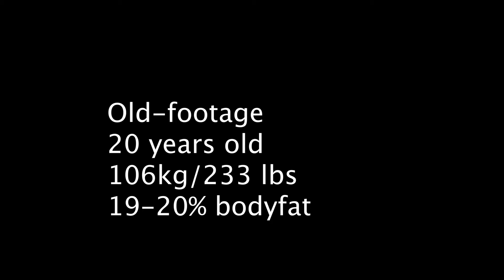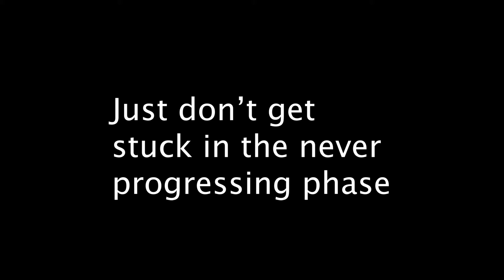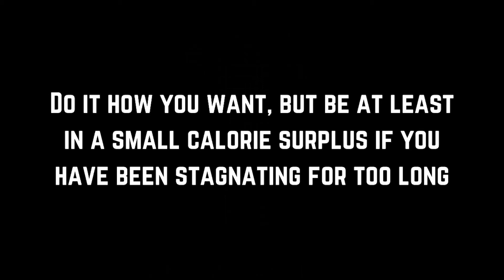20 Years Old Natural Bodybuilder Posing - Eat Big to Get Big?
Hello guys,
In this video, I go back to when I was 20 years old in my period eat big to get big. I'd eat everything all the time. It drove great results. Even if some might say heavy bulking is not great, it did the work in a way that I was not stuck in the stagnating zone. To be honest with you, it was also my choice to eat like crap and enjoy my meals. Because I was training a lot, I'd say my calorie surplus was probably at around +500 compared to my maintenance level. So I was putting on weight pretty fast but it was not disastrous. My advice for you is to be at least at some sort of calorie surplus, and reach it by eating healthy. Then if you prefer to enjoy your 20s and eat like crap, it's your choice, it works too but it's not healthy! You decide